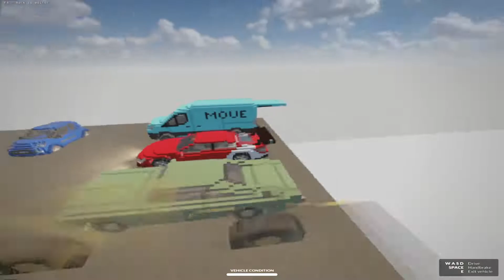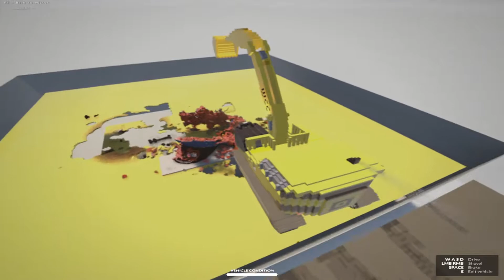Cars vs Toy Alien - Teardown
Hey! In this video, Cars will fight with an Alien toy!
Cars will try to destroy the last piece of the Alien Toy!
This is my first video on this topic!

Which moment did you like the most!
Write me in the comments!!!

This is very motivating to shoot new videos for you!